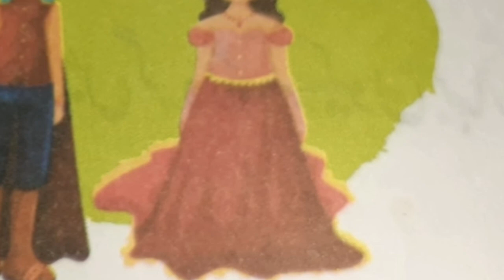Mahnati Ghasyara | Urdu Kahani | Kids Urdu Story | Kids Moral Stories | Kahaniya In Urdu Hindi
Kahaniya In Urdu Hindi
Kids Urdu Story
Mahnati Ghasyara | Urdu Kahani
hindi kahaniya
moral stories
bedtime stories
panchtantra stories
hindi story
kahaniya
jadui kahaniya
jadui kahani
cartoon story
kids stories
panchtatra kahani
moral stories for kids
urdu kahani
urdu kahaniyan
urdu stories